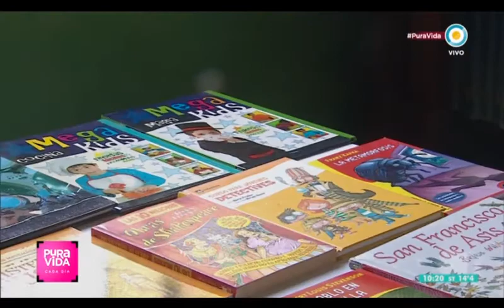Lectureando con Bibliotecas Futboleras: Gabriel Batistuta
El exfutbolista Gabriel Batistuta regresa a la que fue su escuela en su ciudad natal, en el marco de del proyecto Bibliotecas Futboleras